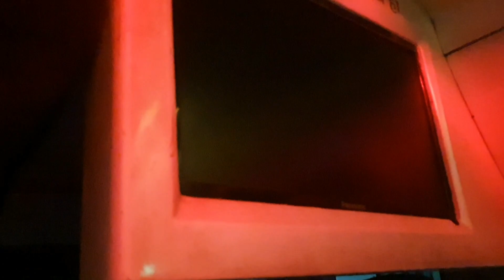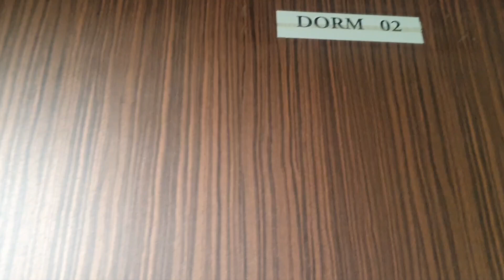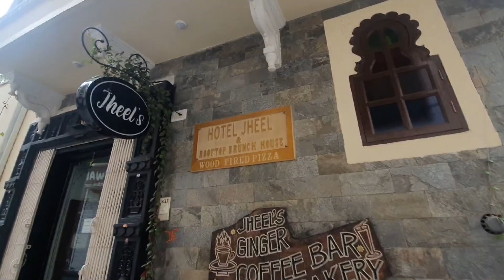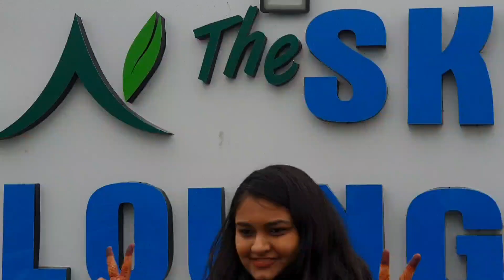Udaipur Trip Day 1 Part 1